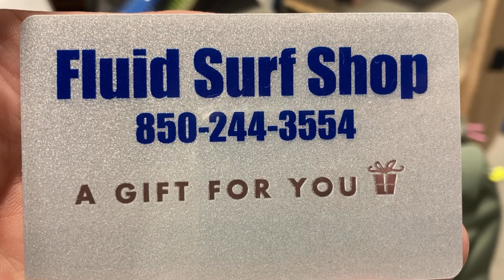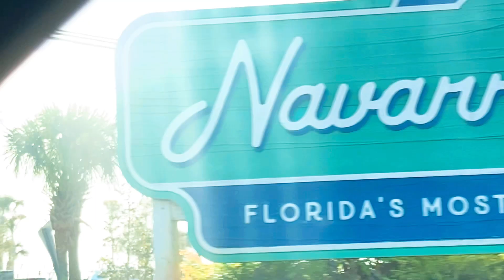Evening Glass in Navarre Beach Pier Surfing Gulf Coast Florida Santa Rosa County Emerald Coast Drone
Late afternoon trip over to Navarre Beach…